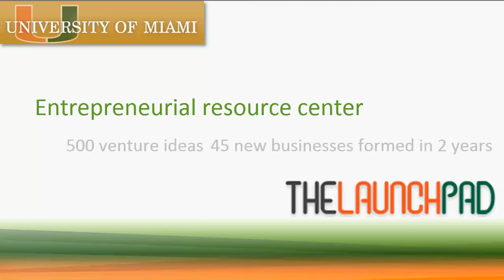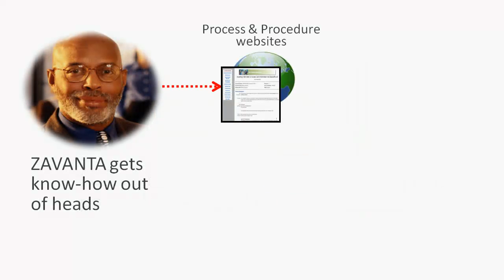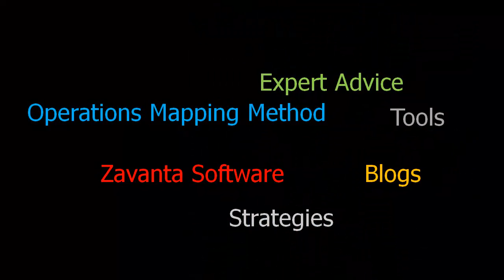Standardize Best Practices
Standardizing best practices and replicating success is doable if you have the right tool. Learn how the University of Miami's Launch Pad was able to replicate their successful program model to other universities using our ZAVANTA software.